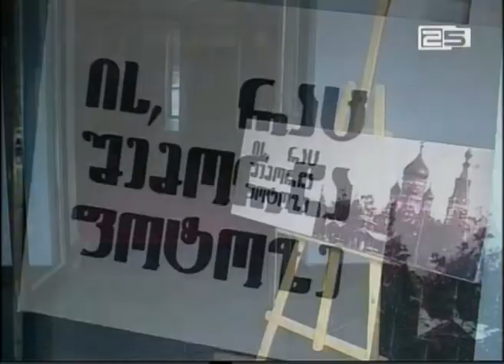18 აპრილი ძეგლთა დაცვის საერთაშორისო დღეა